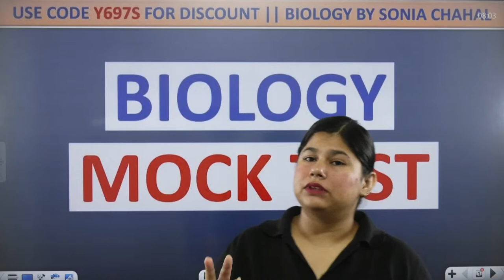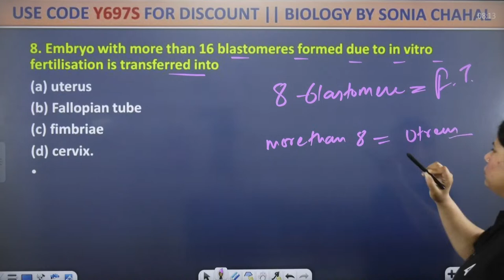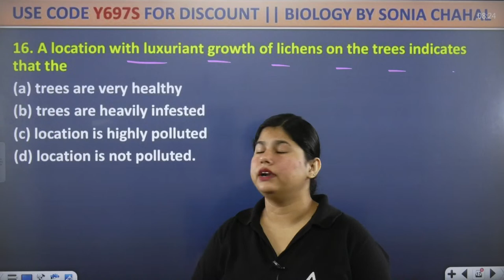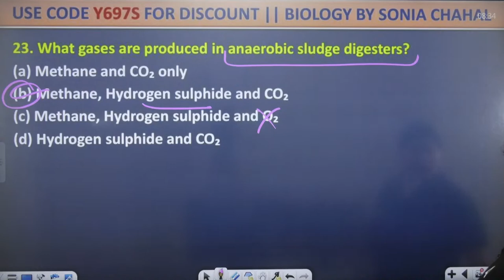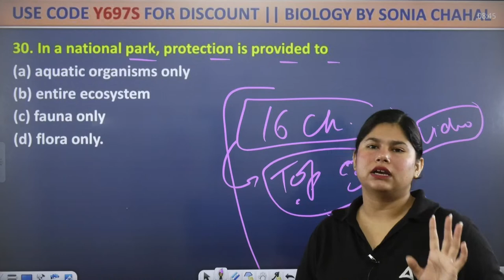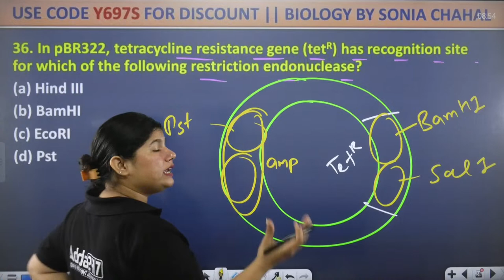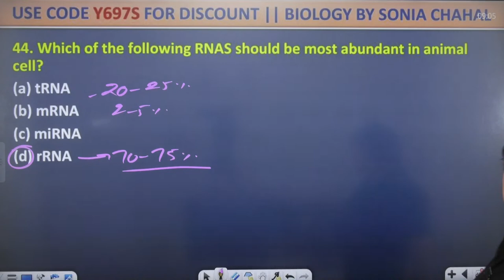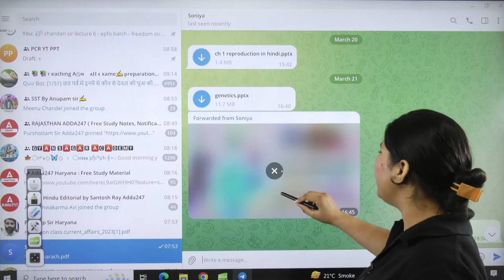CUET 2023 | Biology Domain | Mock Test | By Sonia Ma'am